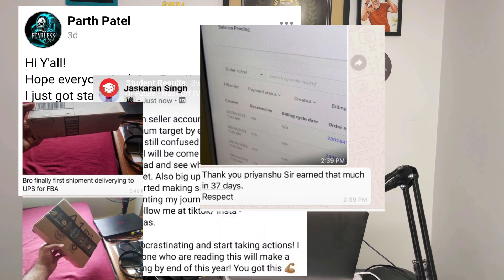How to Make Money From Amazon FBM?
Hello Everyone, In this video i am going to share What is Amazon Fulfillment by Merchant?

2. 3 Days Freedom Breakthrough Challenge :-

1. GetResponse for Email Marketing :- Free for 14 Days Trial:-

2. Click Funnel free 14 days Trial :-

About me

My name is Priyanshu Gupta and this channel motive is to help people in passive income.There are so many things you can do online for example Amazon FBM which is also called fulfillment by Merchant or Investing your Money.Moreover, You can do affiliate marketing as well.However, If you do not know how to earn online you can learn clickfunnels software as well from where you can learn about one funnel away challeng.There are multiple online jobs you can do.There are so many people who are doing affiliate marketing through Youtube as well. My suggesstion is to invest your money in crypto as well as stocks.